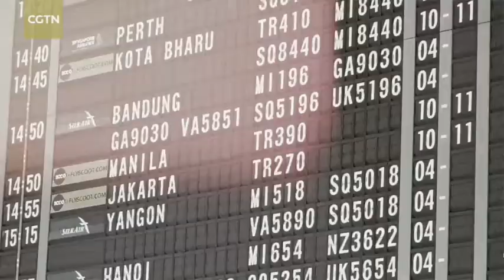COVID 19 Quarantined in Singapore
Chinese national XT works for a bank in Singapore. This Spring Festival, she went back home to China to celebrate the holiday with her family, but ended up having to self-isolate during the period due to the rapid spread of the novel coronavirus. Upon returning to Singapore, she was put on a leave of absence from work and had to self-quarantine for an additional two weeks in her apartment. After a month of confinement, she is getting back to everyday life.